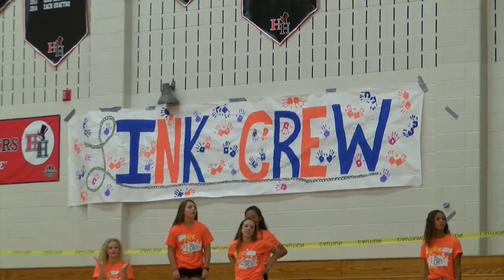Hatters Sports Report #3 for 2015-16 HD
The Hatters Sports Report is part of NEWS YOU CAN USE which highlights athletes and events at Hatboro-Horsham High School. This segment focuses on girls basketball, girls lacrosse, and two interviews with some star Athletes